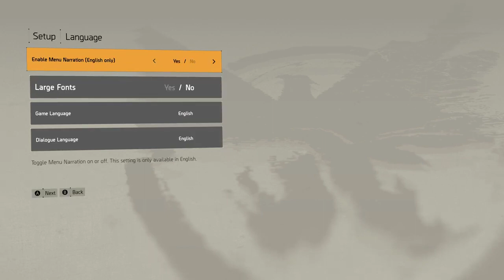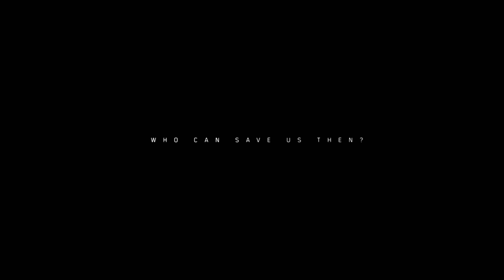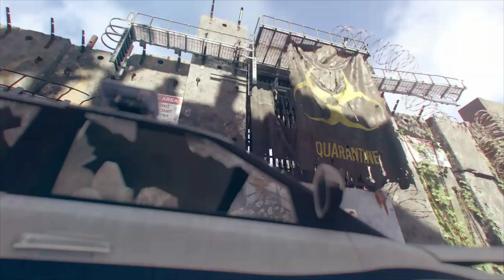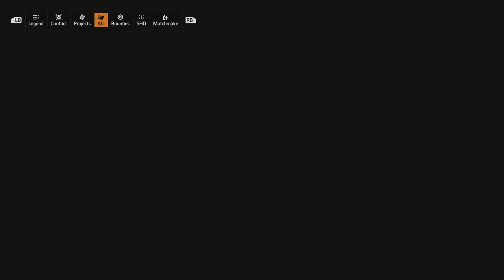Tom Clancy's The Division 2 4k Xbox One X